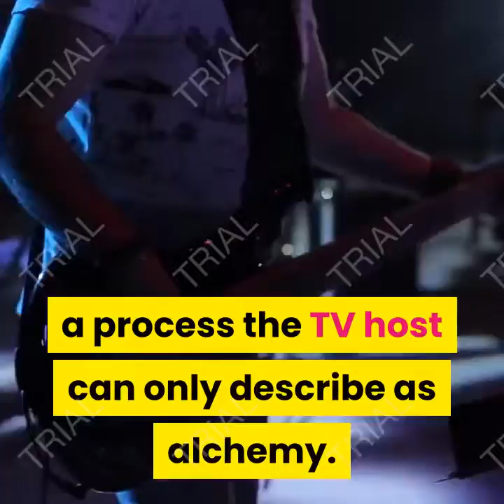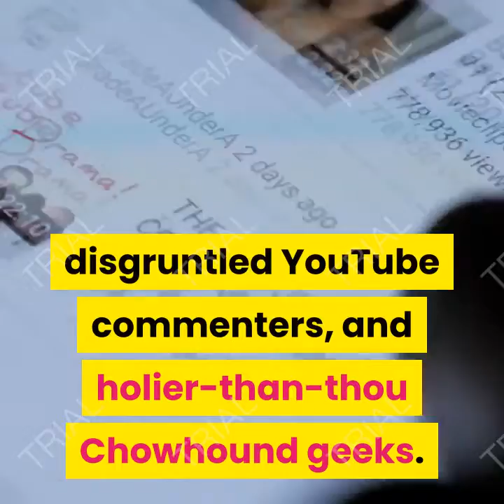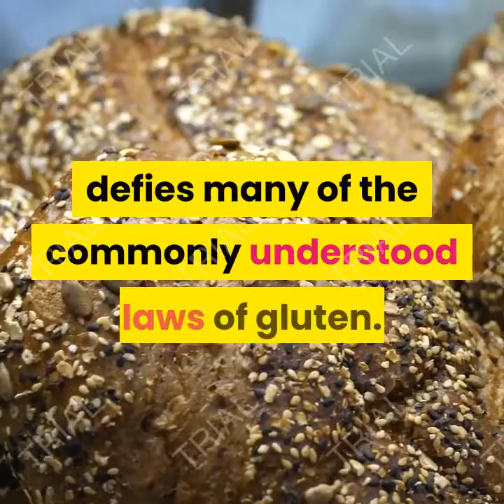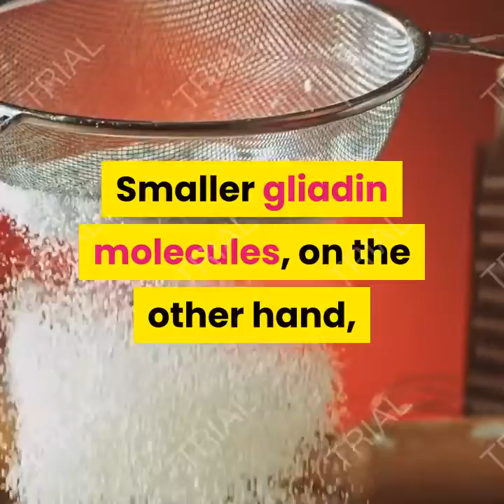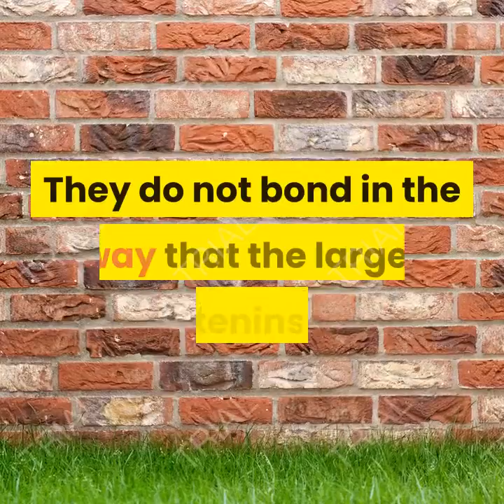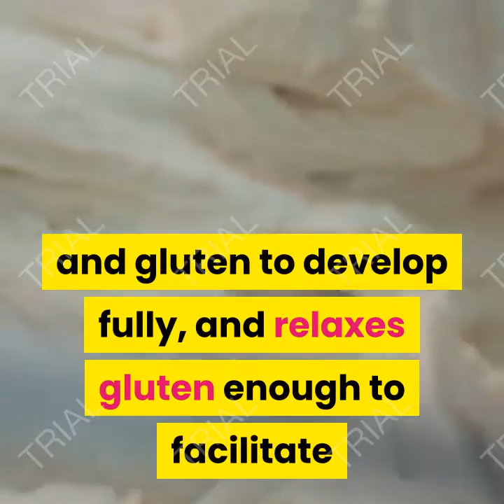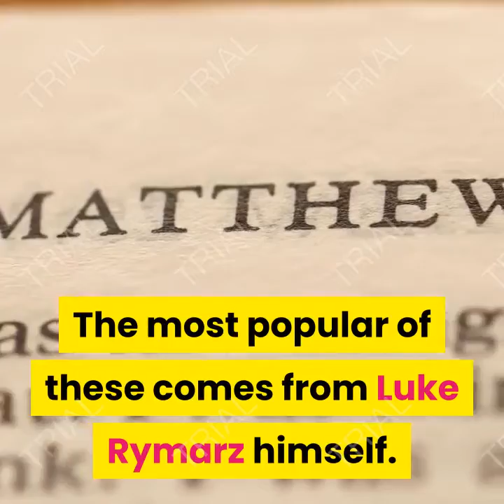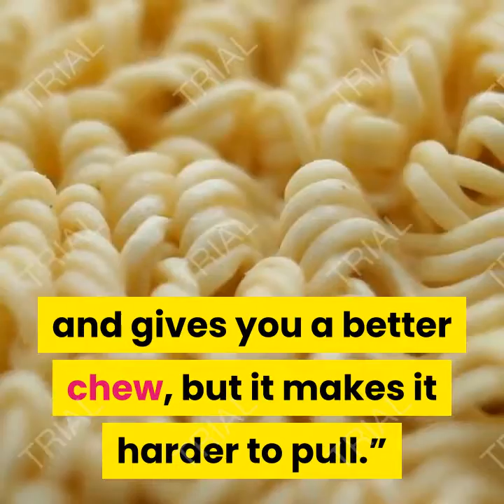how to pull off thin hand pulled lamian noodles part 1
By TIM CHIN.

Hand-pulled noodles are notoriously difficult to make, let alone master. But with the help of science (and some nutritional yeast), they're easy to make at home.

If you’re a fan of Hong Kong cinema, you might be familiar with the 1997 action comedy Mr. Nice Guy, starring Jackie Chan. In the film’s opening scene, Jackie is on live television, standing at a flour-dusted table, stretching, twisting, and pulling a piece of dough into fine strands of noodles, a process the TV host can only describe as alchemy. “When I first saw [that movie],” recalls Luke Rymarz, a software engineer and hand-pulled noodle enthusiast based in San Jose, “I thought, ‘Oh cool, special effects. That’s neat.’ And then I realized that hand-pulled noodles were actually a thing. And I thought, all right, time to figure out how to do this.”

Luke spent the next year experimenting and documenting those experiments, blindly tinkering his way toward a passable recipe for lamian. Lamian translates to “pulled noodles,” and specifically refers to the thin variety famous in China. “At the time—this was 12, 13 years ago—there was hardly anything on the internet in English, or any information about it. All of my experience is [based on] the little bits I could glean off of Google translate. And just making dough, over and over again, for hours.”

Note :
Acknowledgements